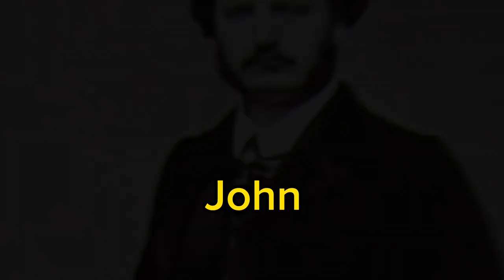Statue of Liberty is suspected of being a man!!!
Explore the fascinating debates surrounding the gender identity of the Statue of Liberty.Could it be that this iconic symbol of liberty and democracy is actually portrayed as a male figure rather than a female one? Join us as we shed light on the intriguing discourse, challenging traditional beliefs and uncovering deeper implications. Delve into the layers of art, symbolism, and interpretation. Let's reimagine freedom through a fresh perspective.